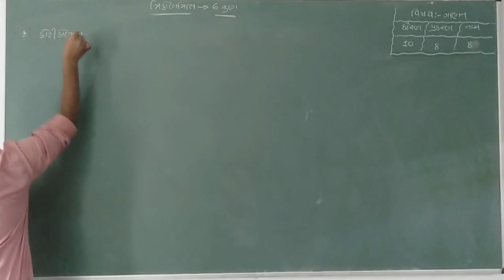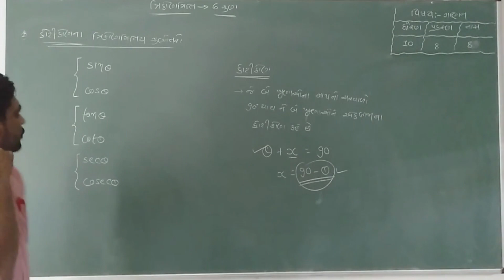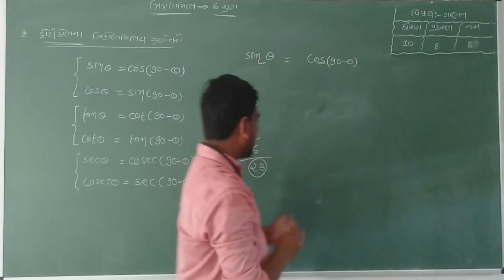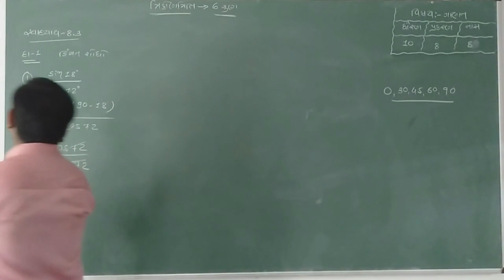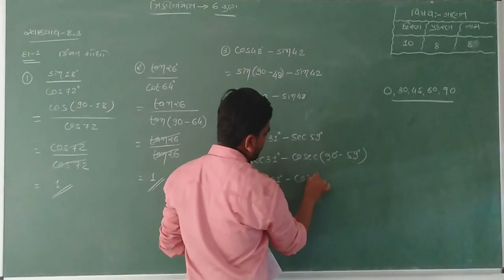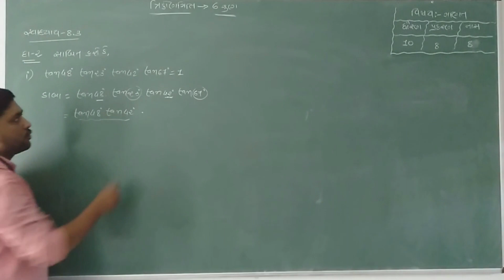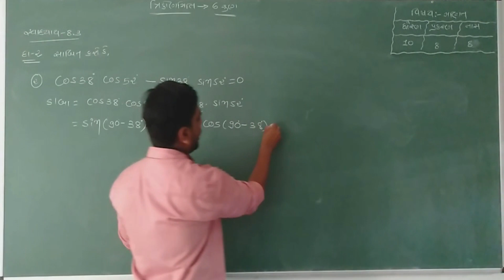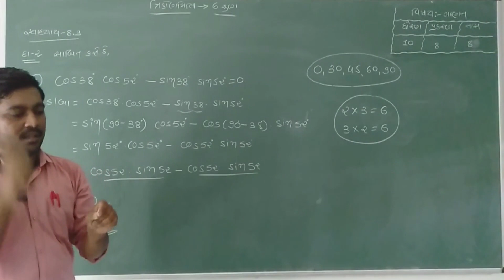STD-10 Mathematics Chapter-8_ ત્રિકોણમિતિનો પરિચય_ Part 8 Maharshi Gurukul(Gujarati Meduim)